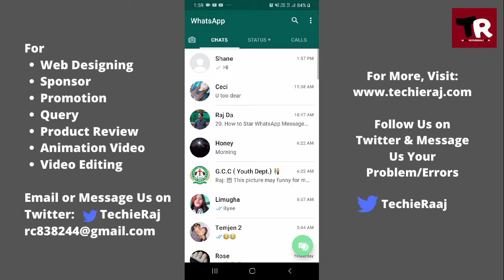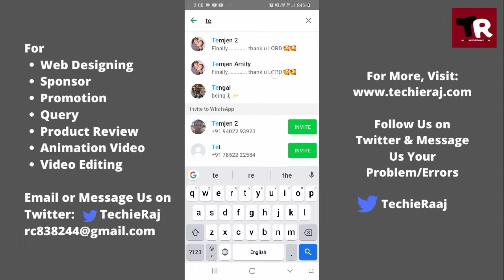How to Search & Find Saved Contacts Number From WhatsApp